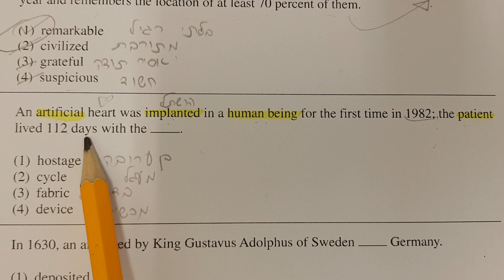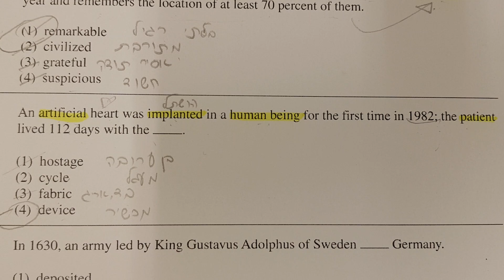המרכז הארצי סתיו 18 אנגלית 1 שאלה 3 EZWAY